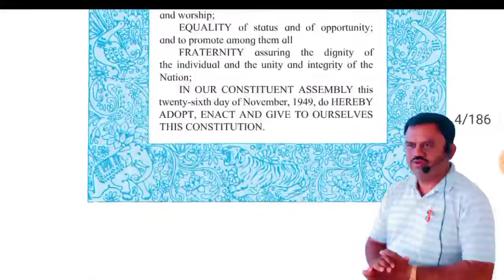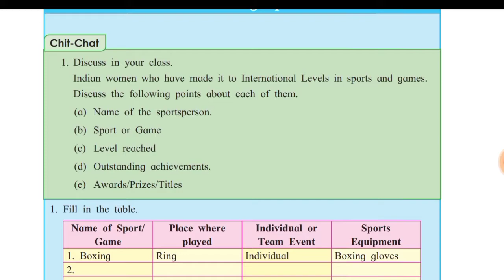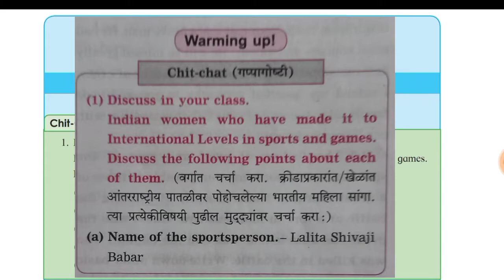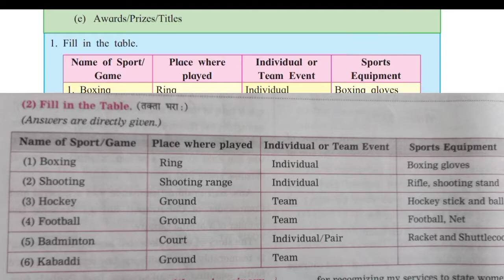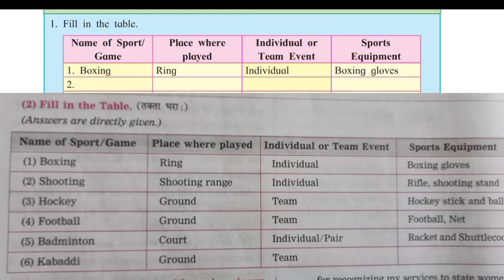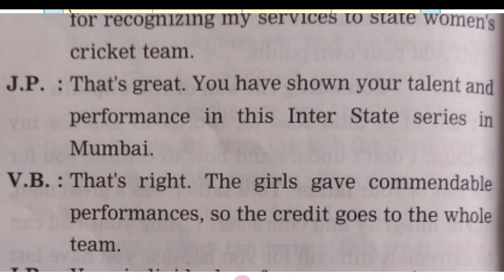Warming up activity 4.4 Unbeatable Super Mom : Mary Kom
Warming up activity
4.4 Unbeatable Super Mom : Mary Kom

Avinash Patil E-learning
Bapusaheb D D Vispute Madhyamik and Uchcha Madhyamik Vidyalay Walwadi Tal Dist Dhule